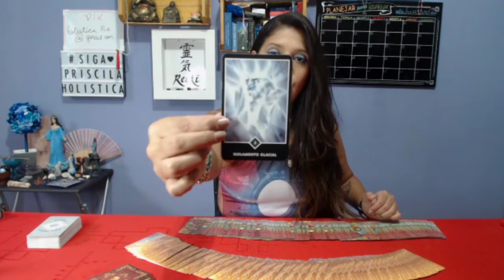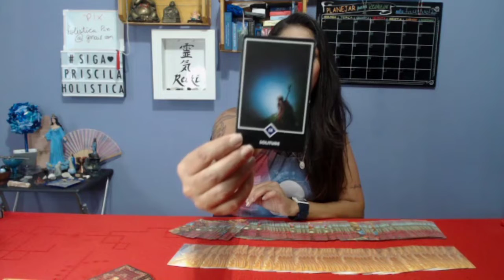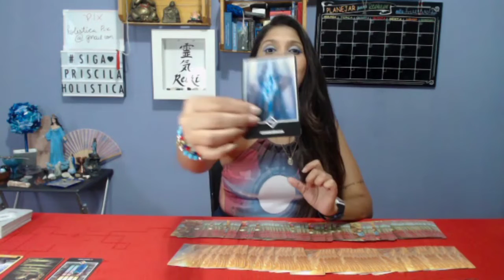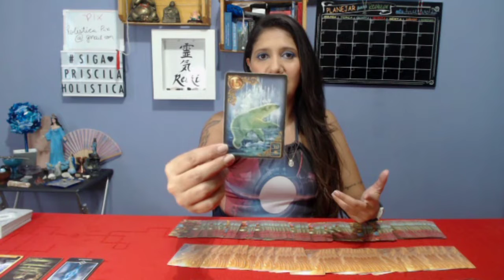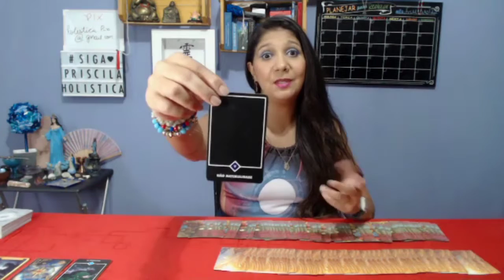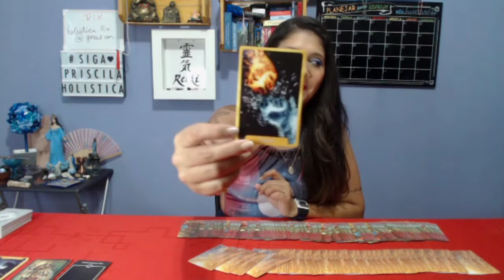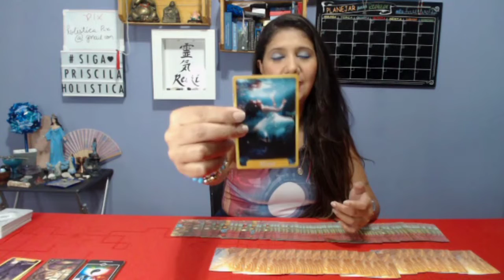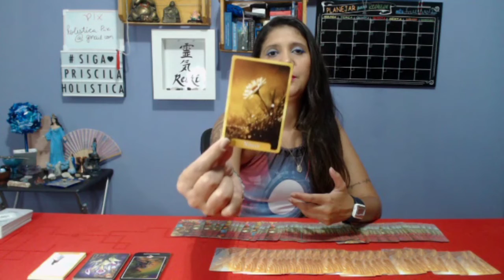Previsão dos Signos para o carnaval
Carnaval esta ai e vamos ver como ele será com referencia a seu signo.
Juntei os 3 baralhos mais potentes para essa tiragem então bora aproveitar.
Lembrando, ouça seu signo ascentede, lunar e vênus para um conselho bem fechadinho.